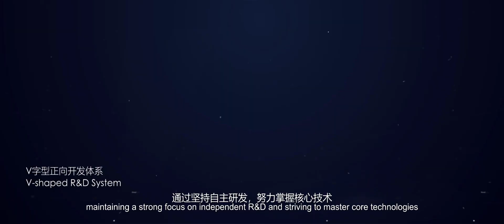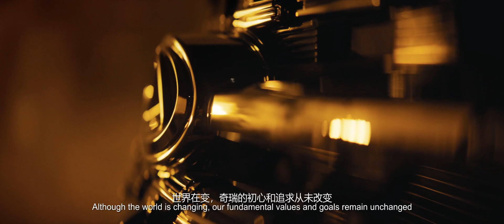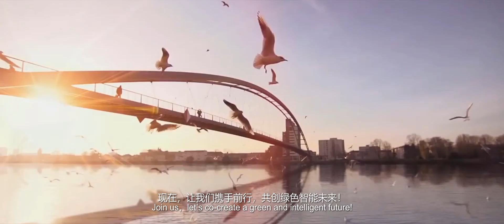Free & Easy: AIQAR, a Chery New Energy brand BEV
Chery New Energy Company Profile
  Founded in April 2010, Chery New Energy Vehicle Technology Co., Ltd. is one of the earliest Chinese companies to initiate independent research and development of new energy vehicles.
  Chery New Energy is strategically developing its industry to meet people's growing demand for green and low-carbon travel. Through two decades of independent innovation, it has built a comprehensive R&D system, mastered core technologies, developed a complete set of capabilities for the industrialization of new energy vehicles, and achieved independent research and development of new energy products, including BEVs, PHEVs, and hydrogen-powered vehicles.
  Chery New Energy is committed to becoming a "world-class new energy vehicle enterprise with global competitiveness" and building a technology-driven, environmentally friendly, and sustainable mobility ecosystem while promoting the harmonious development of people, vehicles, and nature.

AIQAR Brand Profile
  As an innovative smart EV brand owned by Chery New Energy, AIQAR is committed to leading the way towards a greener future of mobility and empowering people to live a sustainable and intelligent life.